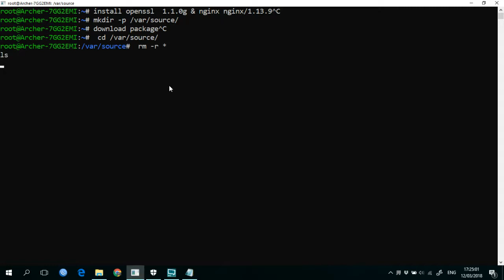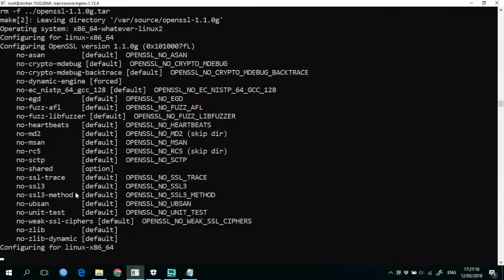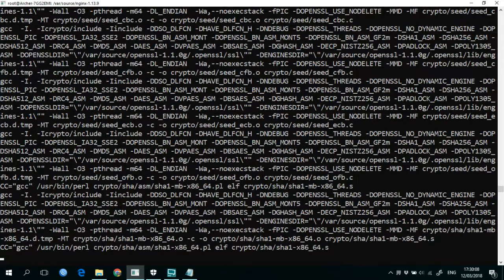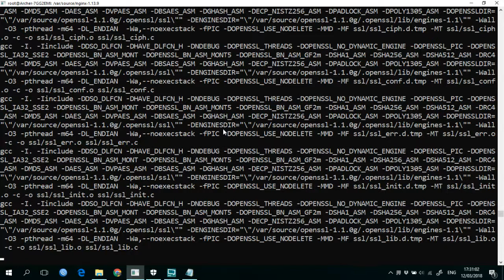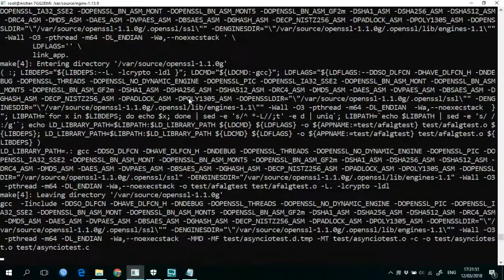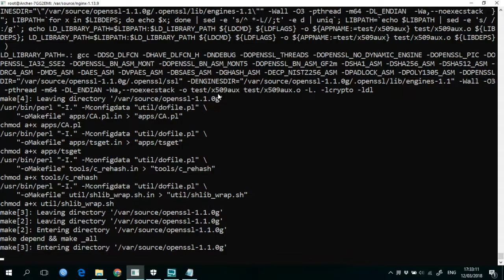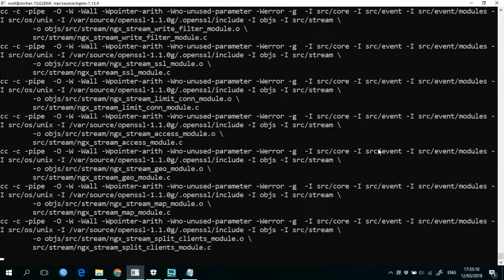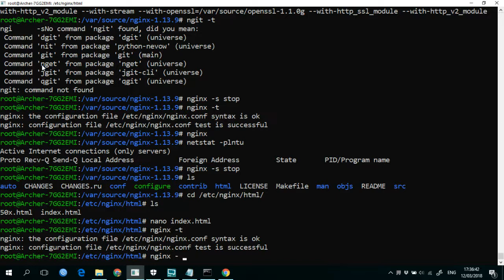[EXPERIMENTAL WSL] install nginx sever on Windows 10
lol,now i could install nginx on windows 10